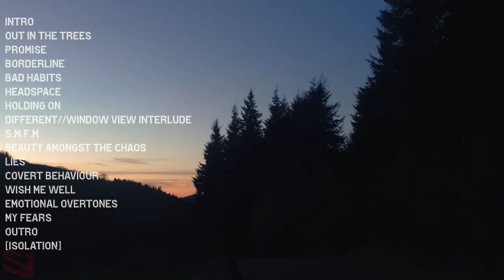Chiron Loxton - Behind The Scenes (Official Video)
🌲 Location: Chargot Wood (Exmoor)

🌹 SoulInsights Production

Out in The Trees available everywhere 27/08 💀🌲🌹

LYRICS:

365 tell me what's been goin on inside,
I can see that you've been quiet for a long time tell me why,
throw me or show me a sign that it's gonna be alright,
I'm getting pretty fed up of the I'm fine reply.
I don't wanna have to do a check up one you all the time,
cuz I got things to do myself,
Imma leave it up to you to figure out just please don't let that flame inside flicker out.

Come and take a walk with me out in the trees,
We can sit and talk about what it all means,
Go and take that face mask off for me,
Let me show you what's been goin on behind the scenes.
You can tell me if you ever feel lonely I'll be there to care for you behind the scenes.

Take a second to look back on what you have achieved,
took us all by surprise we would've never believed a kid like you to find the confidence within yourself the same way you envisioned it in your dreams,
always lookin at the floor when you enter the room,
always lookin for the door when you felt consumed by unwanted friendly attention,
didn't want to make connections,
always struggling to handle your aggression.

It's safe to say this music is my therapy,
I try my best to stay level headed but I know me,
face to face with my insecurities I'm out of place again trying to rid my soul of impurity,
I got this black hole in my mind and it'll never leave,
investing all my time to protect this heart on my sleeve,
I've got a part of me that wants to pack his bags and leave to spend the rest of his time out in the trees.

So let me introduce you to out in the trees,
I promise you that I'll mean every word that I speak,
I'm on the borderline of finding eternal peace from my bad habits throwin me into a new headspace I'm holding on.
You say I'm different but I wanna feel like I belong,
expressin myself through a window view after the song,
hopin this might save me from myself and I will carry on with the discussion that you're makin these notes from,
but you ain't gotta wish me well I can tell that my emotional overtones got me out of my shell,
got me touchin on my lows now I'm facin my fears,
headin back to the road isolation I'm here.

SoulInsights